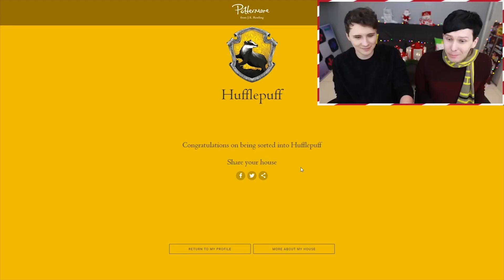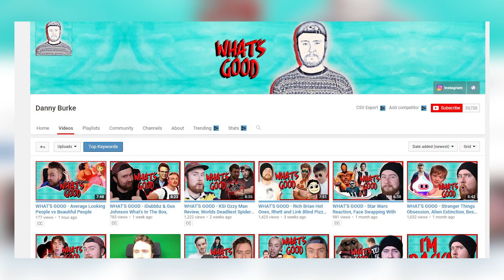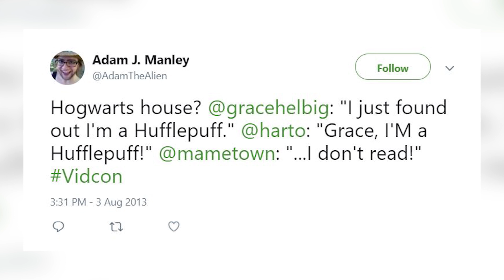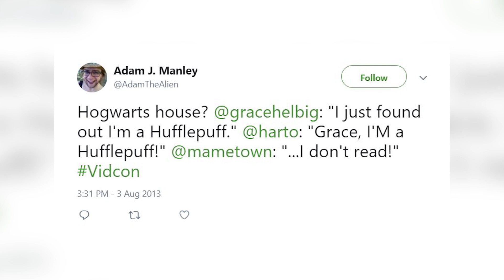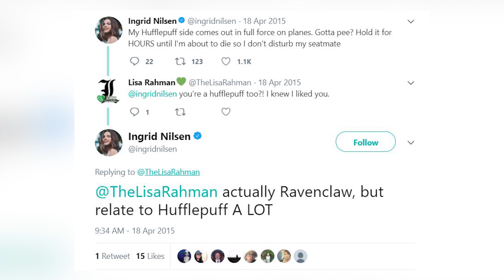Hufflepuff Youtubers Sorted By Pottermore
Youtubers in Hufflepuff House! Celebrity Hufflepuffs are out in force, so badgers, listen up!  What youtube stars will be joining you in the Hufflepuff common room at Hogwarts? We know of famous Hufflepuffs like Newt Scamander, Cedric Diggory and Professor Sprout, but who else has that Badger Pride going on? Who will you be taking Herbology class with? Who will share your potions text book? Who will you sit next to in the Hogwarts Great Hall?